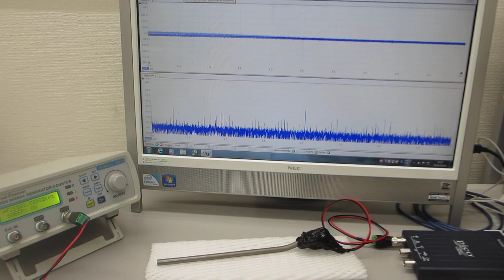超音波の非線形制御システムを開発する技術（超音波システム研究所）